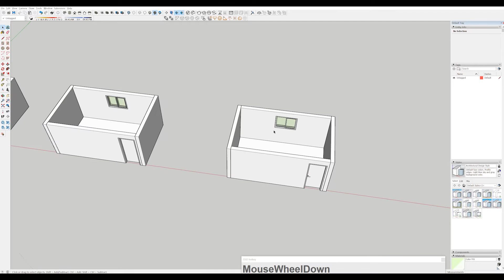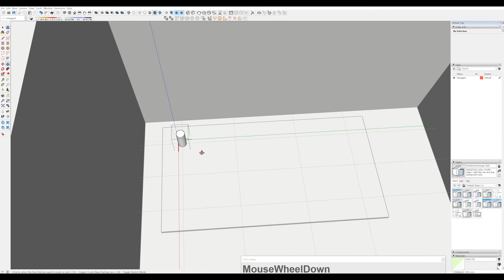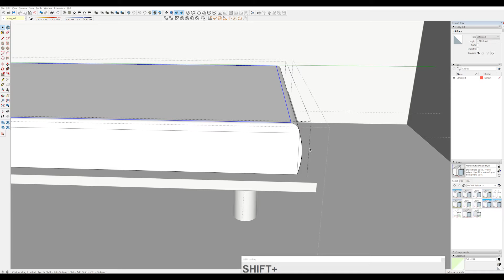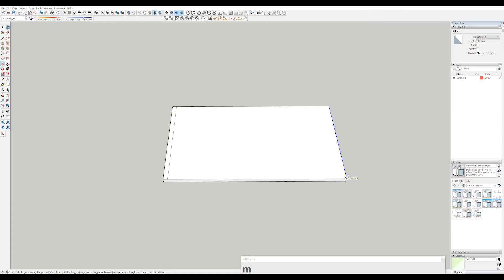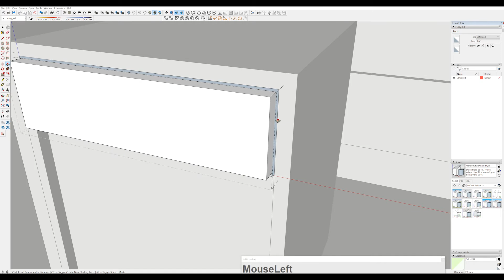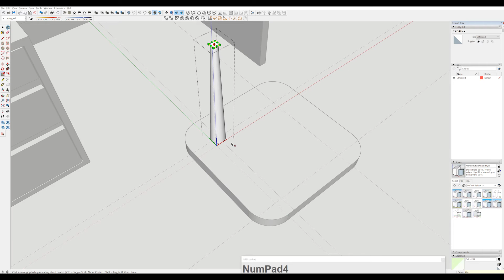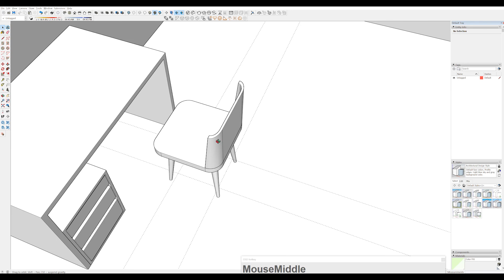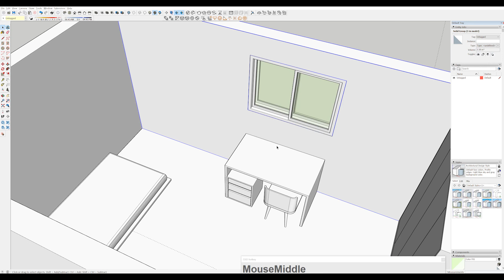04 초보자를 위한 스케치업 강좌 -침대/책상/의자/붙박이장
📐 Furniture 🔨
확장자가 .3DS 파일은 IMPORT해서 불러올 수 있습니다.~
.OBJ파일은 2020버전에서는 열리고 2021버전에서는 지원이 안됩니다.~

💡LIGHTING

👉.Tom Dixon. (STL파일 -스케치업에서 IMPORT)